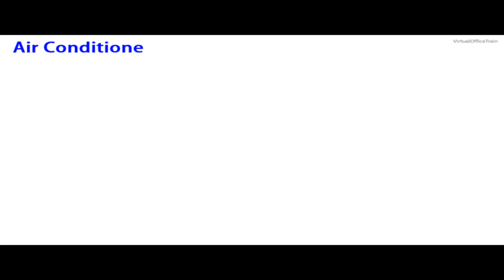Abu Dhabi Beautiful Places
Join Nadir Ansari from VirtualOfficeTrain as he takes you on a captivating virtual tour of the stunning and picturesque locations in Abu Dhabi. Discover the beauty and charm of this remarkable city through this visually captivating video.

Embark on a visual journey with Nadir Ansari from VirtualOfficeTrain as he showcases the breathtaking and enchanting attractions of Abu Dhabi. Immerse yourself in the allure of this magnificent city through this engaging YouTube video.

Experience the allure of Abu Dhabi's most beautiful places as Nadir Ansari from VirtualOfficeTrain presents a mesmerizing virtual tour of the city's captivating attractions. Let yourself be transported to the stunning landscapes and landmarks of Abu Dhabi through this compelling YouTube video.